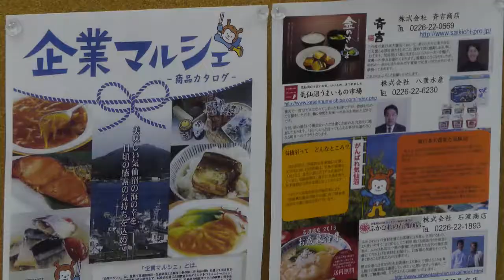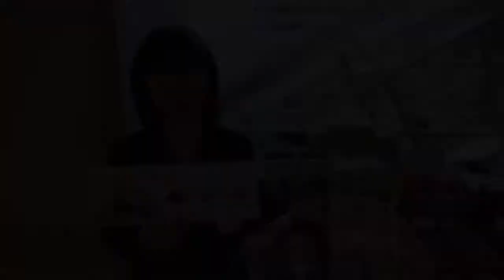企業マルシェ in NEC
東京にあるNEC本社にて初開催された企業マルシェです。結論から書けば、昼夜に渡って大盛況で、NECから復興庁宮城復興局に出向中の山本啓一朗政策調査官の面目躍如といったところでしょうか。山本さんの思いは動画内でご覧頂けますので、是非動画をご覧ください。

今回は気仙沼の生産者さん達による販売となりました。気仙沼といえば、全国でも有数の漁港を持ち、本場中国から賞賛されるほどのフカヒレの産地でもあります。そして、気仙沼湾は、世界的に見ても有名な牡蠣の産地であることも忘れてはなりません。その他、水産加工品、珍味、チャウダーやスープ類など、今回の企業マルシェは気仙沼ならではの商品が並びました。皆さんが喜ぶような品揃えです。

一際目を引いたのは1つ6000円のフカヒレの姿煮。フカヒレが、そのままの姿で真空パックされています。おそらく、企業マルシェ史上、最も高額な商品だと思いますが、予定数を完売しました。それも、割と早い段階で。その他にも完売商品が多数出て、遅めに来た方が、お目当ての商品を買い逃したと悔やむ場面もチラホラ。東京で気仙沼の商品が売れていく様は嬉しい場面で、感慨深いものがあります。

今年の企業マルシェは今回で終了となります。しかし、平成26年以降も開催する予定で、関係者も今後の仕組みづくりを考えながら年の瀬を迎えています。来年、企業マルシェに限らず、もし被災地の商品の販売会を見かけましたら、是非商品をお手に取って、販売に来た生産者さんと話してみてください。販売しているものは、どれも良い物ばかり。是非一度お試しください。